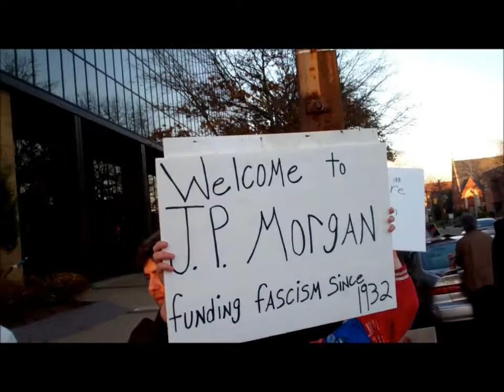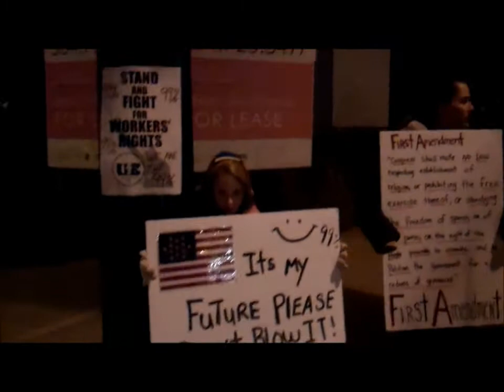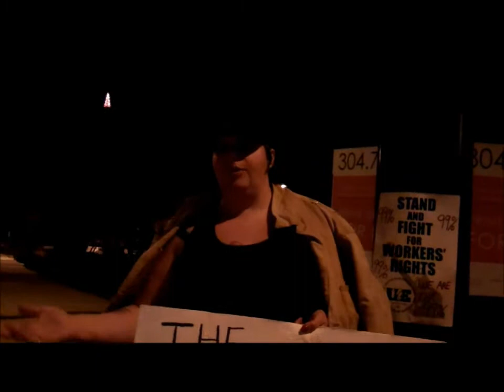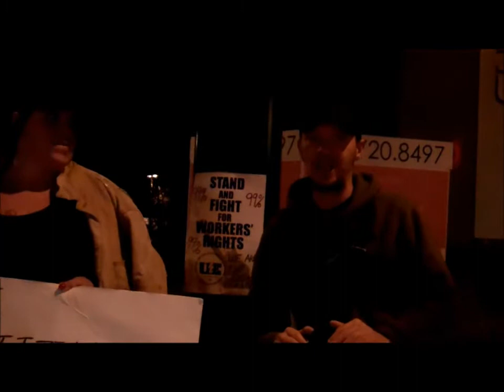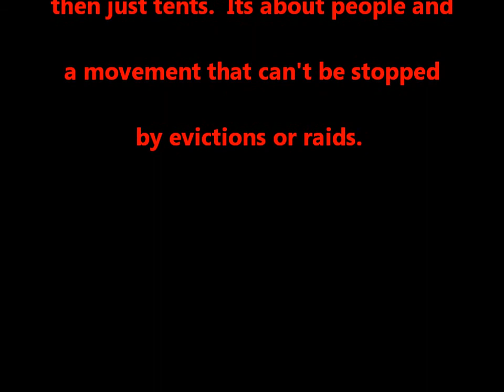Occupy Huntington Eviction